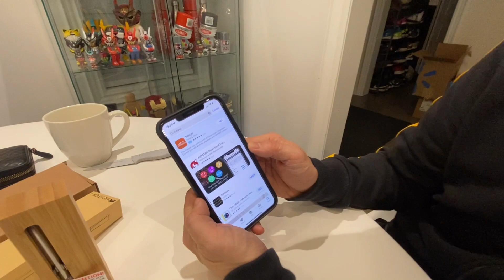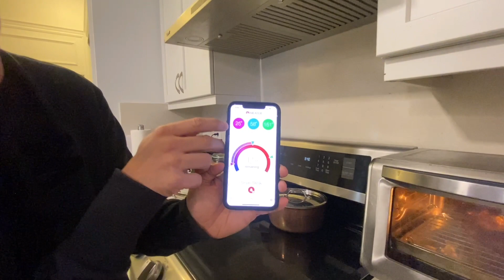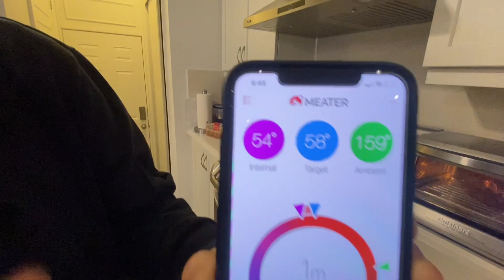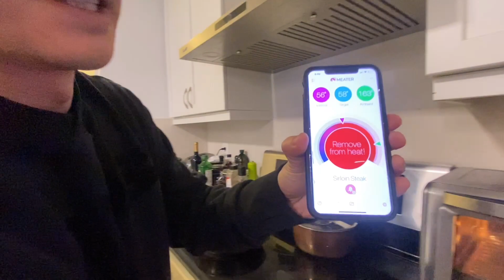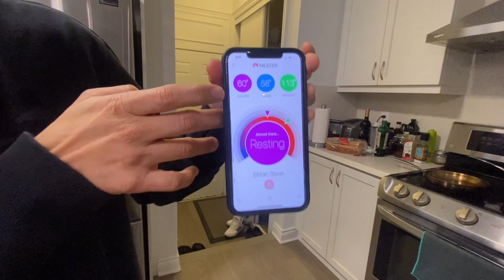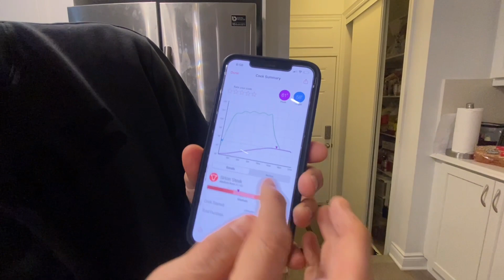Meater Bluetooth Smart Cooking Thermometer-無線藍牙燒烤溫度計探針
BBQ無線藍牙燒烤溫度計廚房智能燒烤食品烤箱溫度計探針